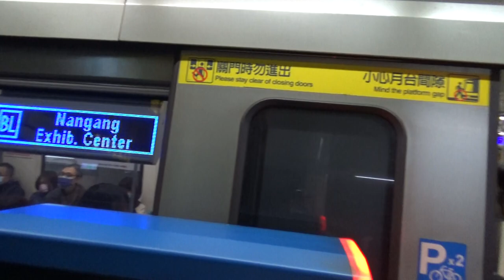|安哥生活日誌| [台北捷運] C321型 105/106 往BL23南港展覽館 BL11/G12西門進離站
拍攝日期: 2021年3月13日
拍攝路線: BL板南線
車次: 203
車號: 105/106
車況: 待發
相機型號:SONY HDR-CX405

English Description
Taipei Metro
Record Date: 13/3/2021
Record Line: Blue Line(Bannan Line)
Train Number: 203
Car Number: 105/106
Vehicle Condition: Pending Status
Camera Model: SONY HDR-CX405